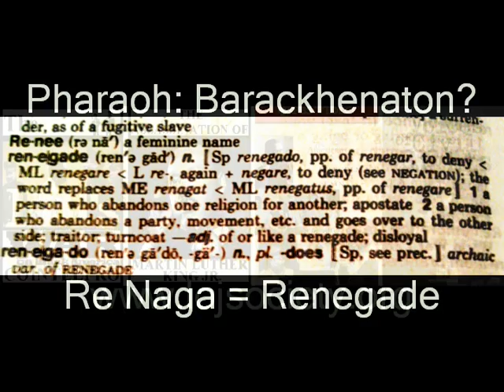Pt2 OBAMAPOPHIS- Obama 2012 Pharaoh Ra Naga & Renegade Pharaoh Barackhenaten - part1-01.mpg